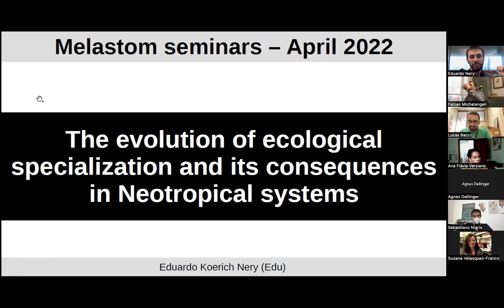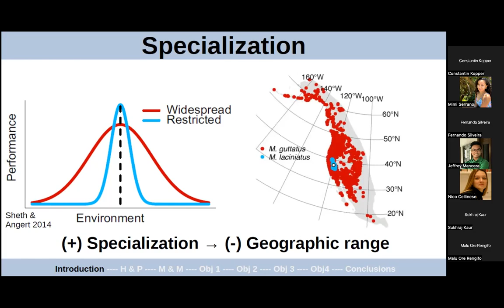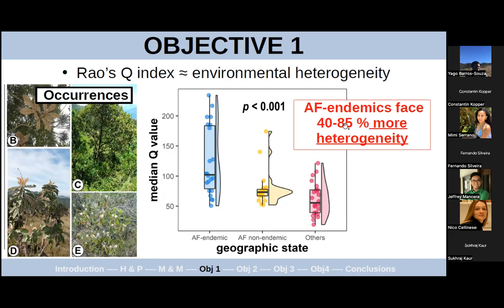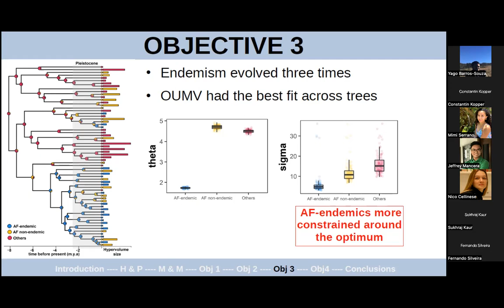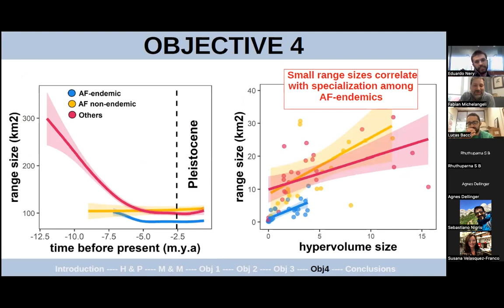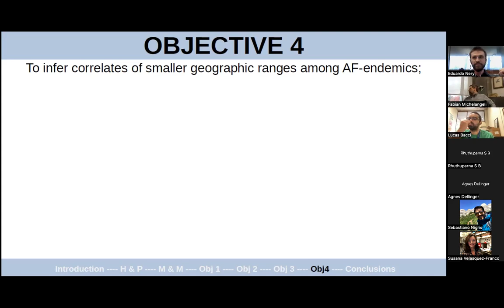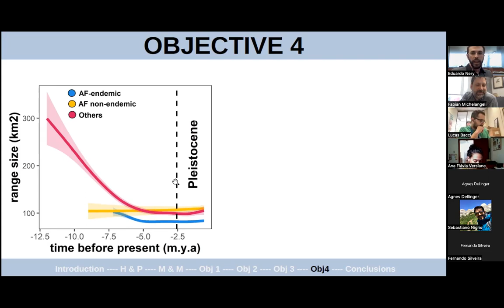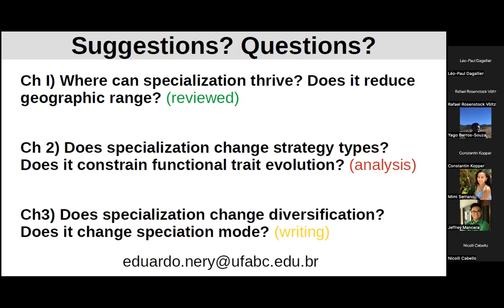The evolution of ecological specialization and its consequences in Neotropical systems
In this seminar, Eduardo Nery discuss The evolution of ecological specialization and its consequences in Neotropical systems